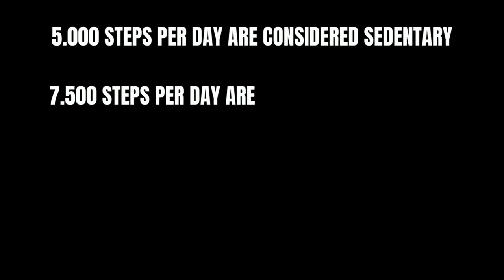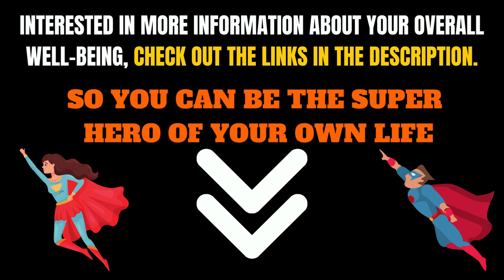Benefits Of 10000 Steps A Day I Burn Fat With Walking...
Benefits Of 10000 Steps A Day  🦶

If you take a look around, it is very likely that you will see almost every other
person just sitting their life away. That’s right- sitting their life away.

The expression is not just a saying but actually means something. For starters, it tells us that too much sitting is definitely not a good thing to do.

In fact, a  sedentary lifestyle where the physical movement has become seriously restricted can lead to nothing good.

IF YOU WANT TO LEARN MORE ABOUT HOW TO GET IN  SHAPE WITH WALKING AND ITS BENEFITS, CHECK OUT THE ARTICLES BELOW:  👇